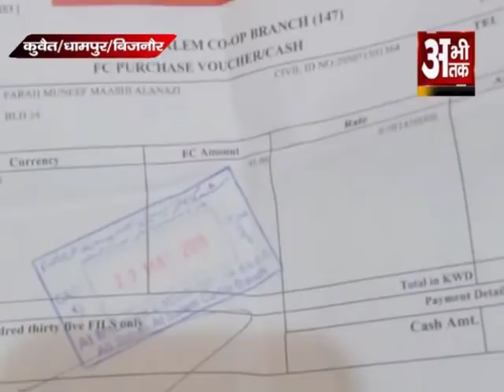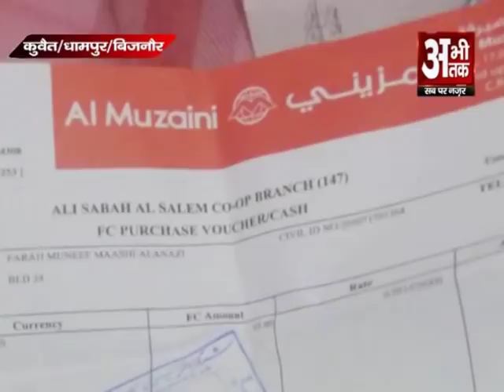कुवैत में फंसी धामपुर की शाहीन, लगाई मदद की गुहार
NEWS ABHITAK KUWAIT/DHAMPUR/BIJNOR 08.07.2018